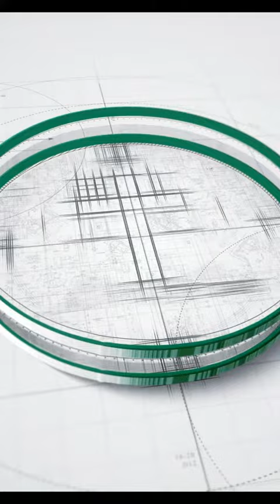PASTOR PAUL RIKA'S ARRIVAL IN NORTH AMERICA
BLESS GOD FOR JOURNEY MERCIES NORTH CAROLINA